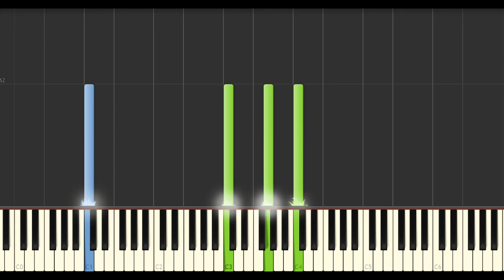Yann Tiersen - Ker Al Loch (Synthesia Tutorial)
Yann Tiersen - Ker Al Loch
Album: Kerber (2021)